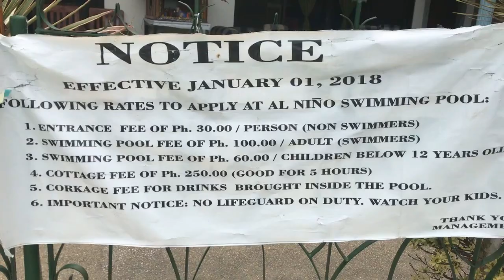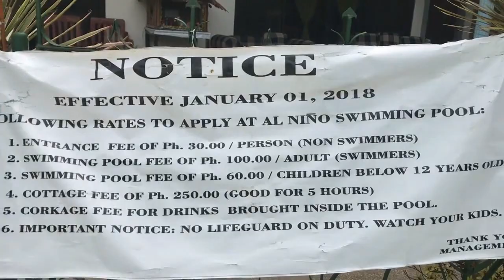Alniño Swimming Pool at Tagbilaran City, Bohol | Birthday Party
Alniño Swimming Pool and Coffee Shop Tagbilaran Bohol Phils. | Birthday Party